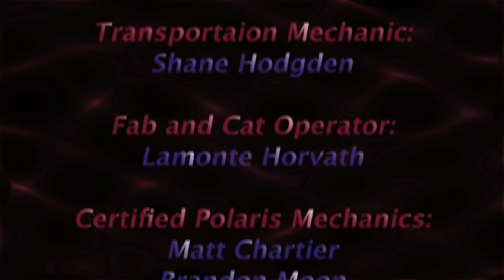Snowmobile Freestyle Jump and Backflip,Winter X-Games 12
Colorado Sledstyle And Fuel Infected Films, Extends thier appreciation to their sponsors, and some friends. Riders and Guests include, Paul Thacker, Joe Parsons, Daniel Bodin, Sam Rogers, Ted Culberston, and Octane Addictions